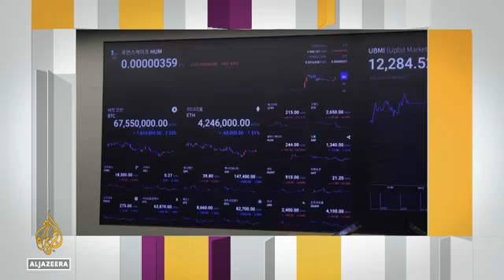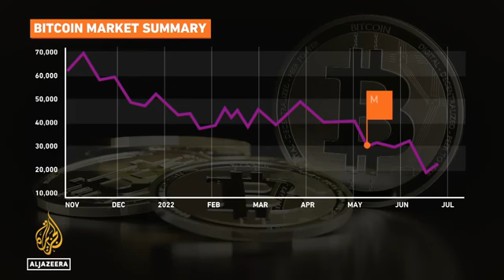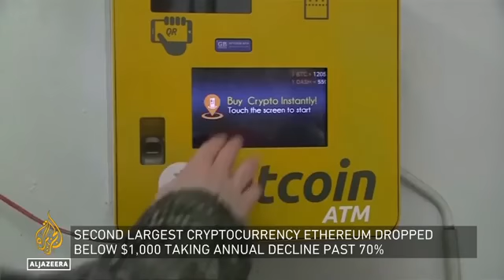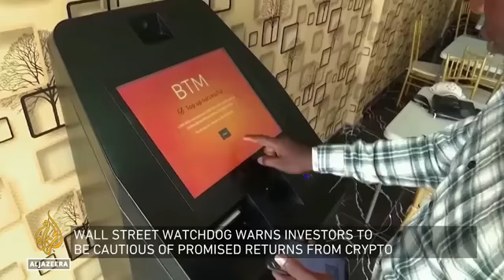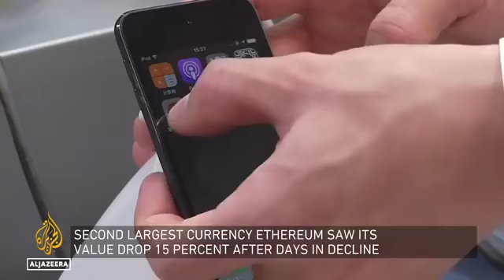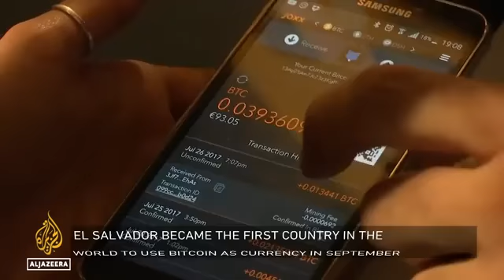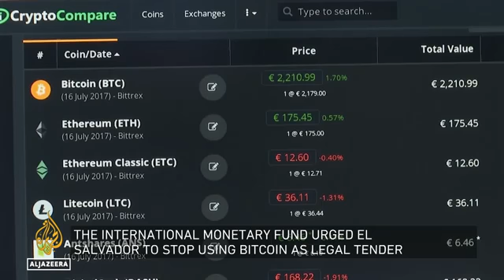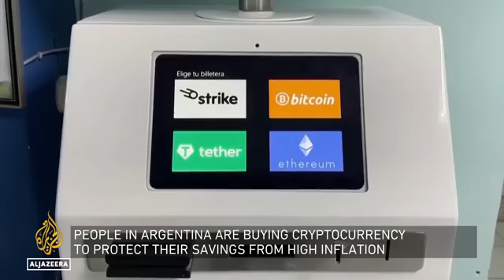Rise and Down of the Bitcoin Aljazerah Free documentary